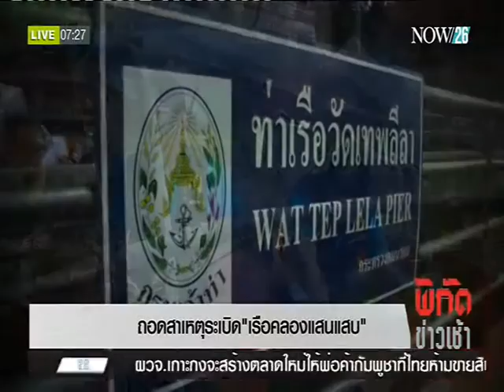News ถอดสาเหตุระเบิด "เรือคลองแสนแสบ"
พิกัดข่าวเช้า : Scoop : ถอดสาเหตุระเบิด "เรือคลองแสนแสบ" "NOW26" 8-3-59